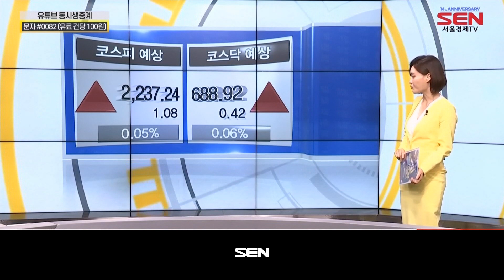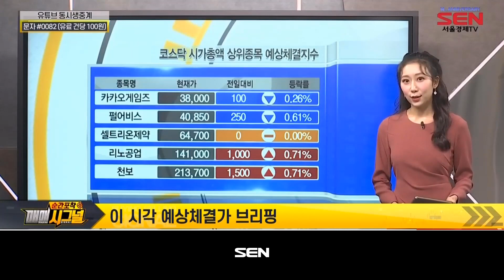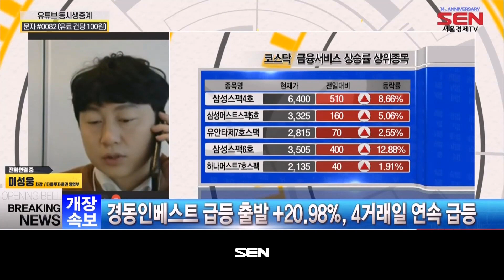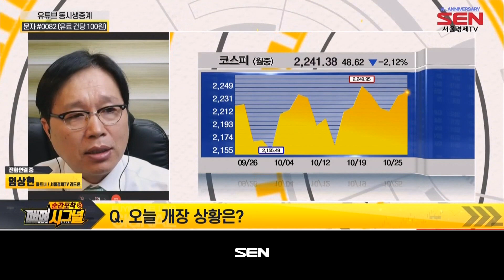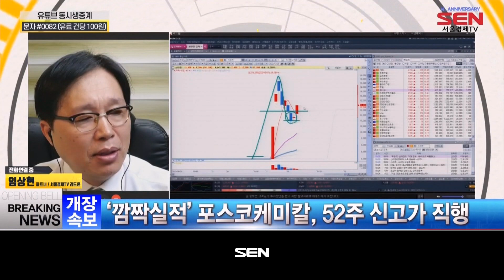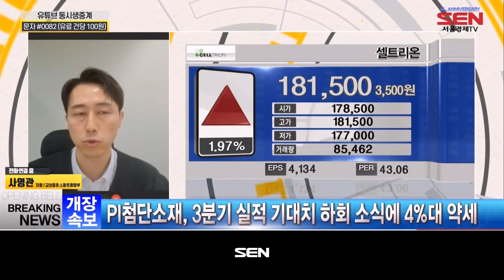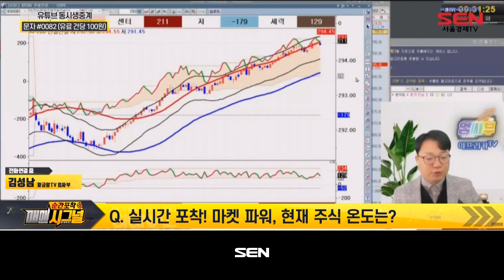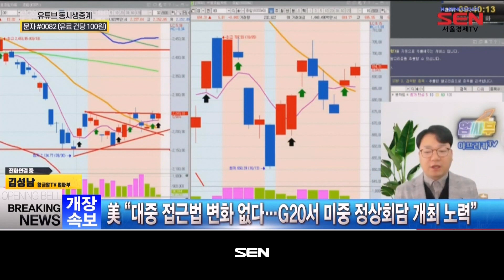순간포착 매매시그널_626회_20221025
1) 증시 브리핑 (출연자: 박정언)
-원/달러 환율 4.3원 오른 1,444.0원 출발

2) 이성웅의 개장 시황 브리핑 (출연자 : 이성웅)
-업종별 상위주 흐름
-시가총액 상위주 흐름

3) LIVE 매매 시그널! (출연자 : 임상현)
-실시간 상위주 종목 분석

4) LIVE 매매 시그널! (출연자 : 사영관)
-자금시장 경색···금융 당국, '부동산 PF 대출' 전방위 점검

5) LIVE 매매 시그널! (출연자 : 김성남)
-매매시그널 종목 : LG디스플레이